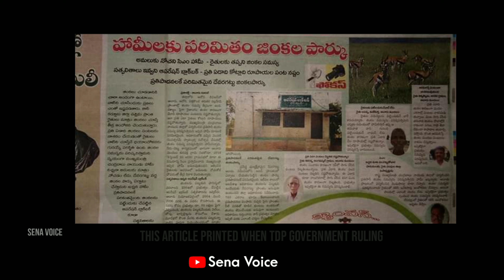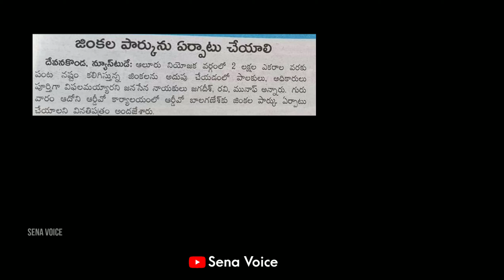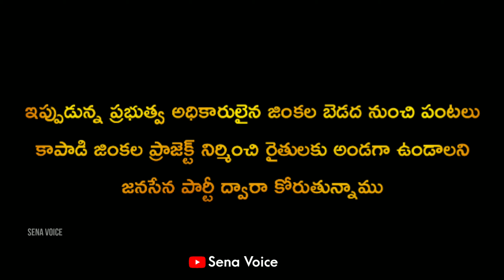కర్నూల్ జిల్లాలో జింకల పార్క్ స్థాపనకు జనసేన పార్టీ పోరాటం|| Sena Voice Documentary|| JanaSenaParty